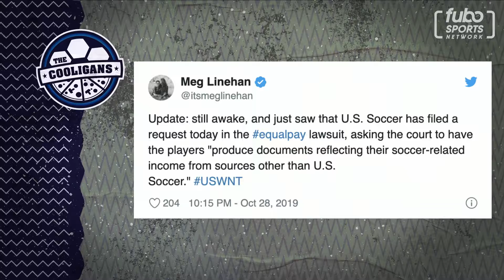Ramses Sandoval joins The Cooligans | S1E16, Full Episode | fubo Sports Network (10/31/19)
TUDN's Ramses Sandoval chats with Christian and Alexis about MLS and climbing through the ranks of soccer broadcasters.

Watch “The Cooligans” every Tuesday and Thursday at 8pm ET and PT on fubosportsnetwork.com, or with LG Channels powered by Xumo, Samsung TV Plus, The Roku Channel, Xumo, and in fuboTV base packages.